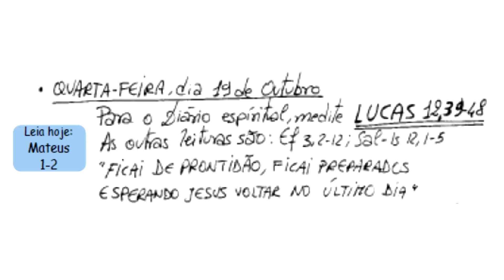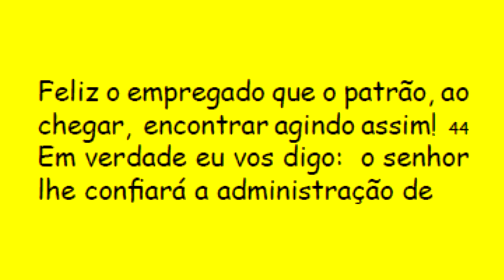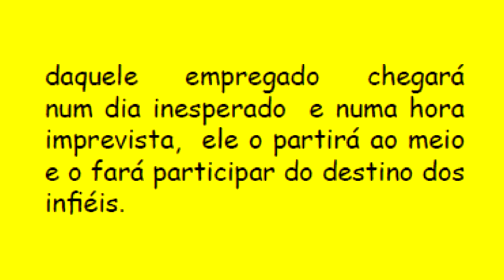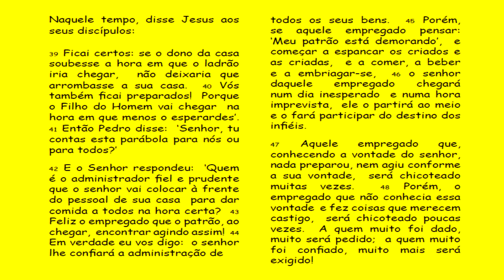DIÁRIO ESPIRITUAL MISSÃO BELÉM 19/10/2016 - Lc 12,39-48 - Testemunho Gilson